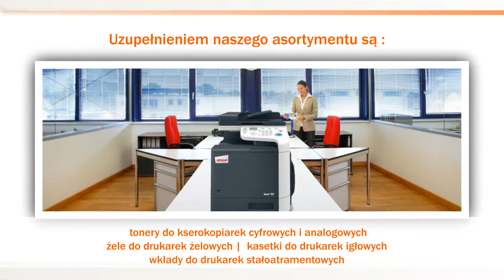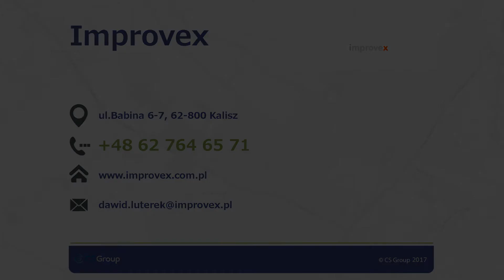Kopiarki kasy fiskalne serwis kserokopiarek Kalisz Improvex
Na rynku działamy już od 1990 roku, specjalizując się w sprzedaży oraz serwisie kopiarek oraz pozostałych urządzeń biurowych pochodzących od tak renomowanych producentów, jak m.in. Canon, Toshiba, Konica-Minolta czy Develop. Zapewniamy kompleksową obsługę, od sprzedaż, poprzez wynajem i przeglądy okresowe, aż po serwis i szkolenia.

Oferujemy szeroki asortyment wysokiej jakości nowych i używanych kserokopiarek, niszczarek, drukarek, drukarek etykiet.

U nas zaopatrzycie się Państwo w niezbędne materiały eksploatacyjne, w tym m.in. tonery i tusze do drukarek, folie do laminatorów, papier biurowy czy okładki do bindowania.

Zapewniamy skuteczny serwis kserokopiarek oraz drukarek.

Ponadto prowadzimy sprzedaż drukarek i kas fiskalnych, wag elektronicznych oraz wielu innych urządzeń fiskalnych.